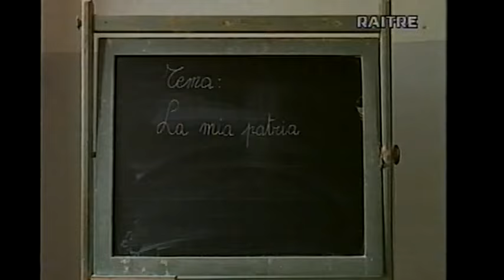Domenico Modugno. La leggenda di Mister Volare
Documentario di Giancarlo Governi, regia di Anna Maria Bianchi